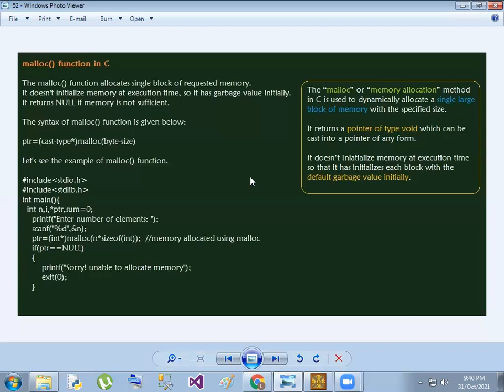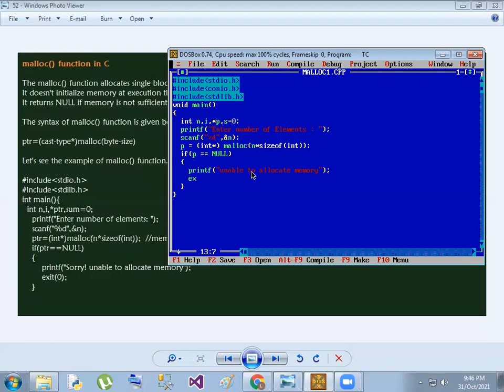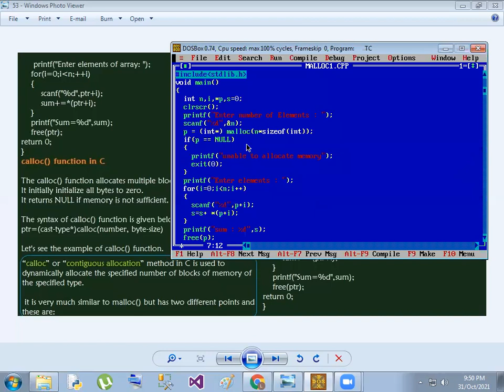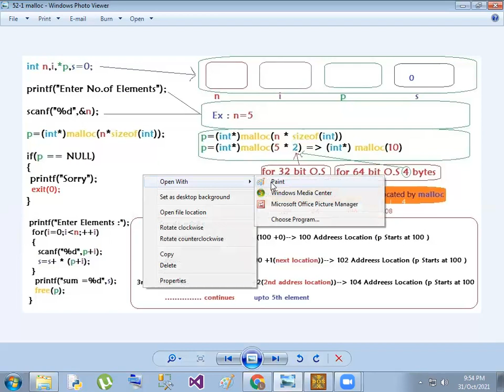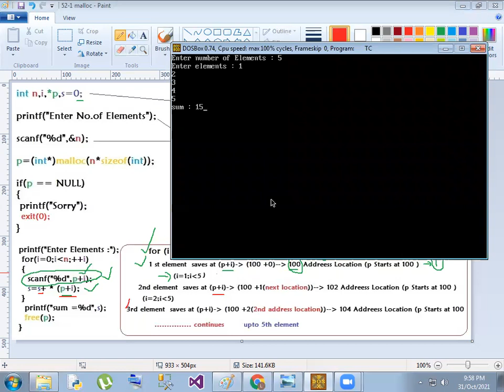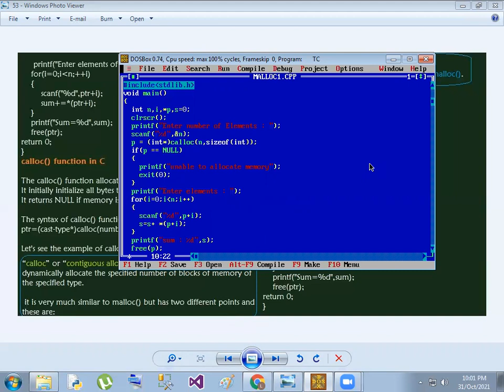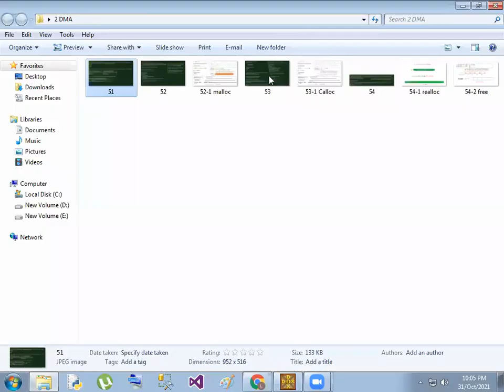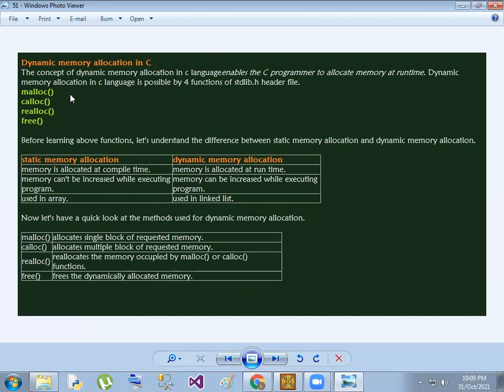C: 30 Pointers( Dynamic Memory Allocation) in Telugu Part 3